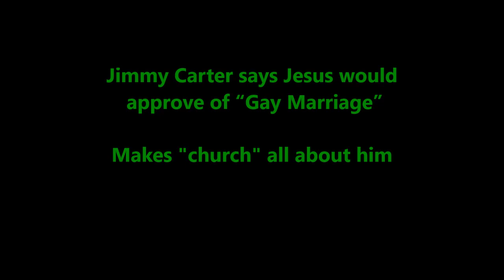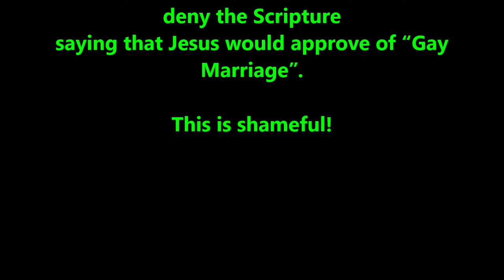Jimmy Carter - Jesus would approve gay marriage - makes church all about himself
This man is so arrogant and people can't even see it they are so blinded by their left wing politics.  In this same interview Carter actually said Jesus would also approve of abortion in certain circumstances.